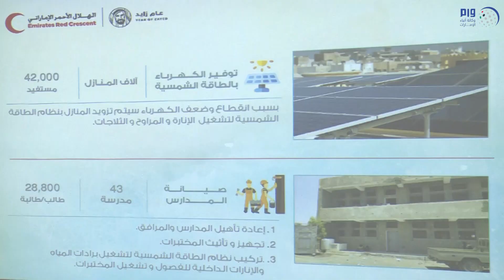الهلال الأحمر تنفذ عددا من مشاريع اعمار الساحل الغربي في اليمن بقيمة 107 ملايين درهم